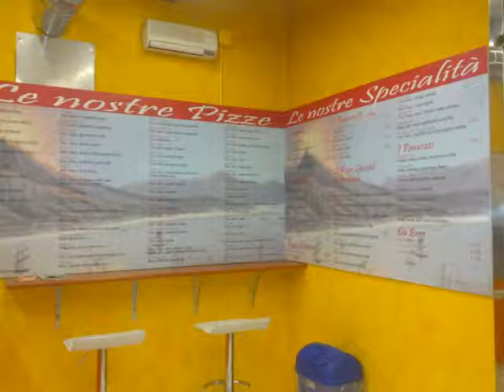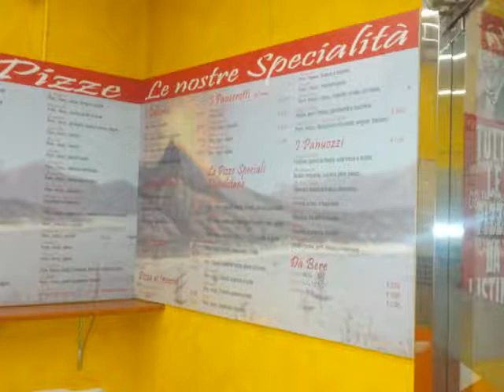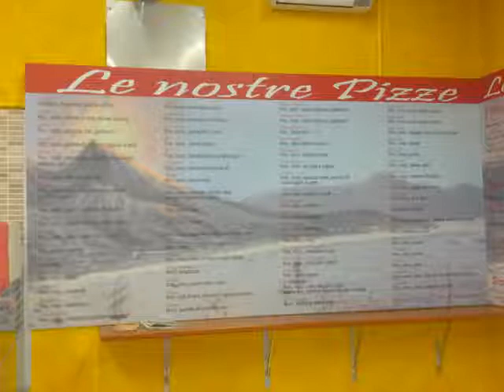Pizzeria La Smorfia Napoletana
veniteci a trovare siamo a caronno pertusella